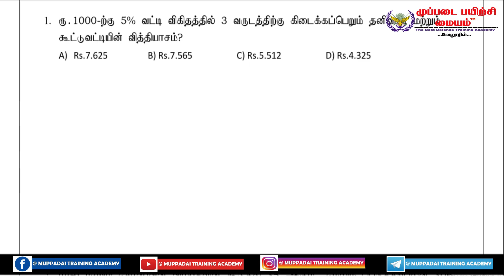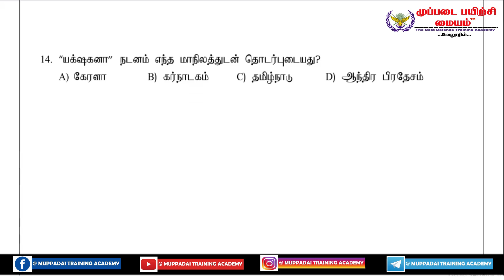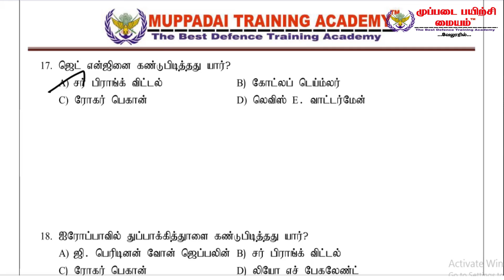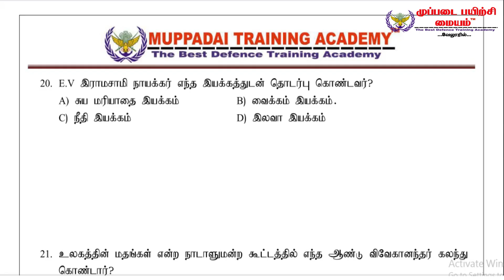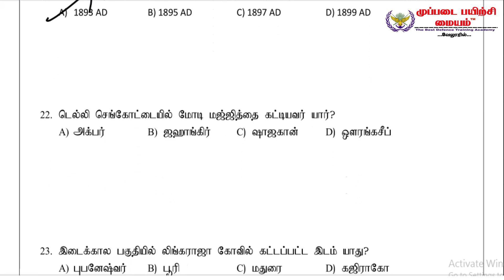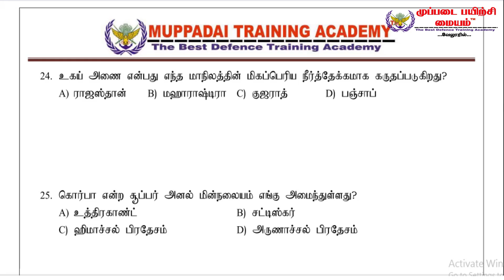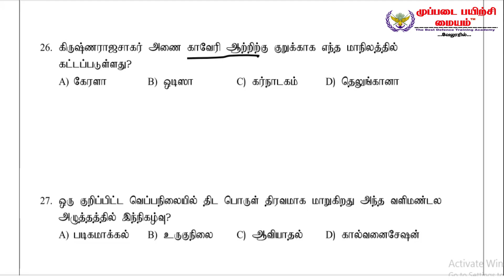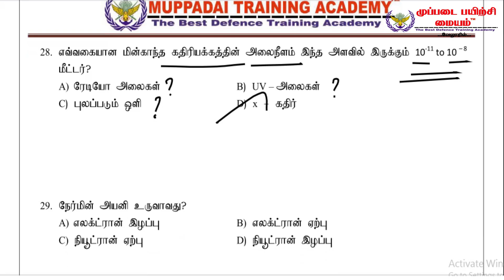TNUSRB PC 2020 | GK & PSYCHOLOGY Part 13 IMPORTANT QUESTIONS | MUPPADAI TRAINING ACADEMY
This Video is Discuss about the important and frequently asked gk & psychology questions in PC exams.

உடற்பயிற்சி  நிலையம்[GYM], தங்கும்  மற்றும்  உணவு வசதி [Hostel Facility]  உண்டு